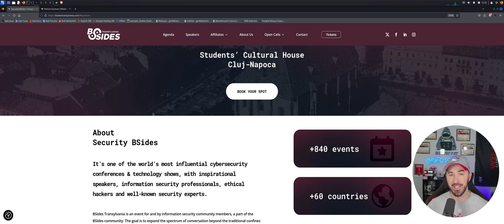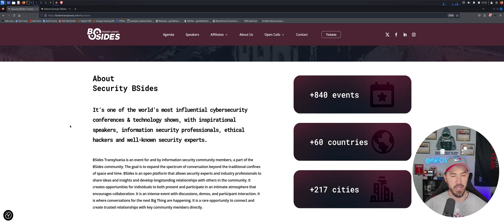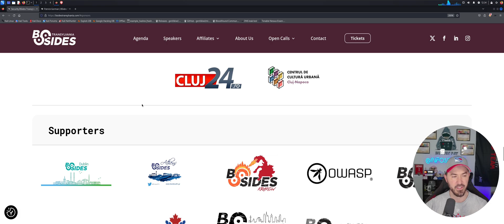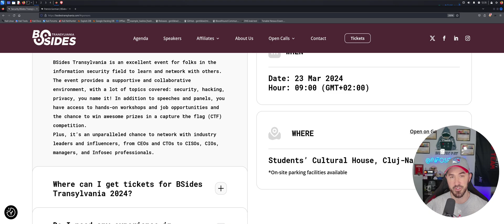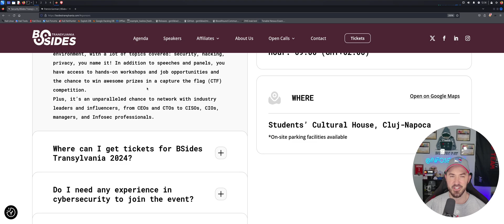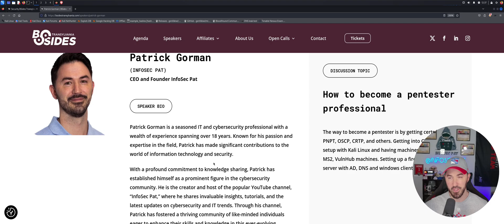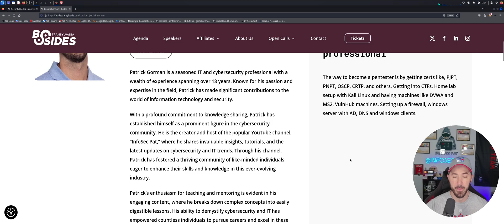How To Become A Pentester In Dracula's Backyard: Great Experience at BSides Transylvania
Stay Protected online with NordVPN:
Nord Links

📱Social Media📱